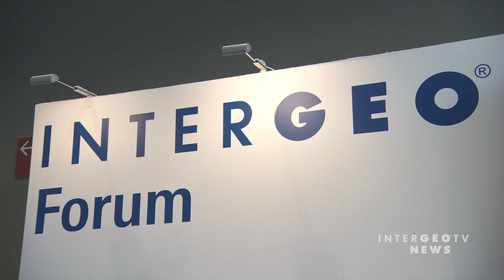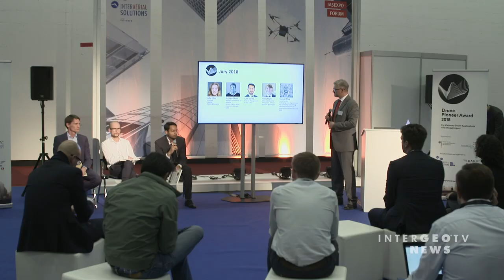Day 3 in Frankfurt - INTERGEO TV NEWS 2018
Topics: International press conference of INTERGEO 2018.
Welcome to Frankfurt on the third day of INTERGEO 2018. We are high above the roofs of the city and Messe Frankfurt and look back for you on  the second day of INTERGEO, when numerous international visitors flocked to the Geo-IT event of the year. An important date was the INTERGEO press conference at which representatives of the industry from business, science and administration came together to talk about the importance of geoinformation in the context of digitisation. The panelists roamed seamlessly through the topic clusters GIS, BIM, Smart City and Artificial Intelligence. The participants also attached great importance to the further development of professional fields in the geoIT sector and emphasized the topic of connectivity.